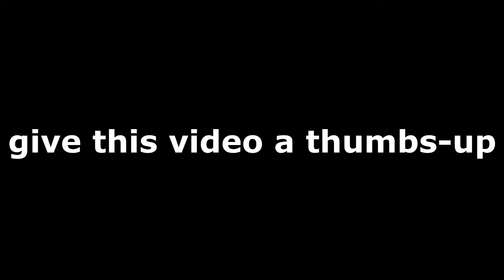TOXIC Teammate but in a GOOD WAY ! (gone far !) | CSGO Funny Moments | Part 2!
i played a competitive match with some of my friends. and no doubt hum log pagal h so dont take any risk and papa ke belt se bacH ke rehena, aree... headphones peheno easy. xD

take care
cya ya all in my next video
bye

BLUE TANUJ YT